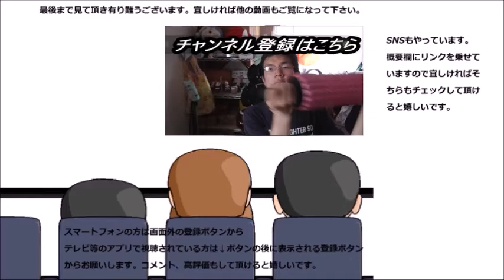ミスタードーナツ 小柱と野菜のクラムチャウダーを飲んでみた ミスドスープデビュー！！なのに……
ミスタードーナツ　木庭氏らと野菜のクラムチャウダーを飲んでみました。ミスドのスープは初めて！！ですが……